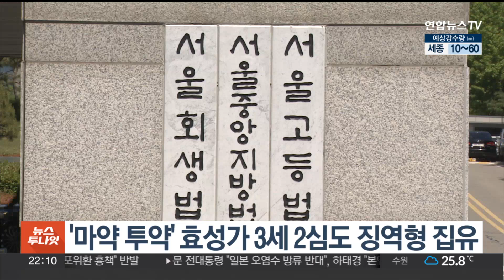'마약 투약' 효성가 3세 2심도 징역형 집유 / 연합뉴스TV (YonhapnewsTV)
'마약 투약' 효성가 3세 2심도 징역형 집유

대마를 구매하고 투약한 혐의를 받는 효성그룹 창업주 손자가 항소심에서도 징역형 집행유예를 선고받았습니다.

서울고등법원은 오늘(24일) 마약류관리법 위반 혐의를 받는 조 모 씨에게 징역1년에 집행유예 2년을 선고했습니다.

다만, 2심 재판부는 원심이 부과한 보호관찰명령을 파기하며 "사회복귀에 실질적 도움을 주는 조치로는 과도하다"고 판단했습니다.

앞서 조 씨는 지난해 남양그룹 창업주 손자 등에게서 대마를 산 뒤 투약한 혐의로 재판에 넘겨져 1심에서 징역형 집행유예를 선고했습니다.